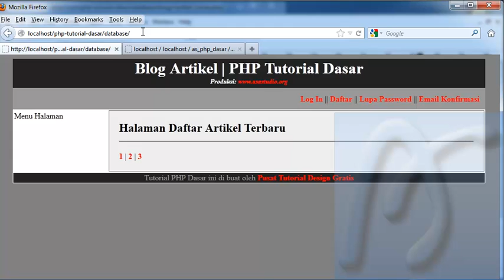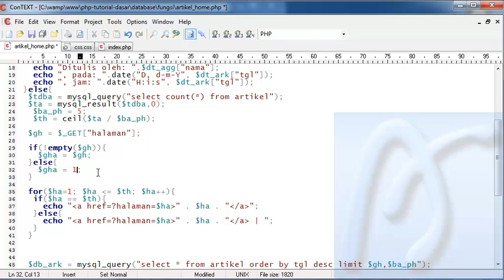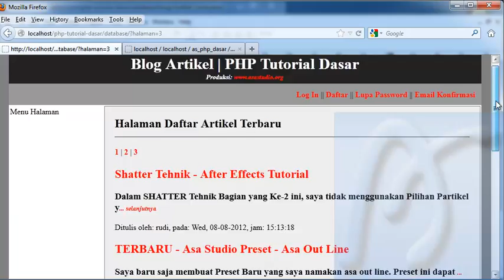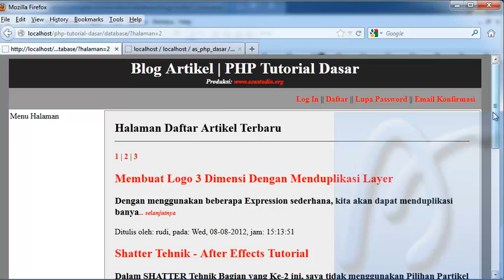PHP Dasar Video Tutorial 120 Membuat Blog Artikel 42 Paging Halaman Home bagian 2